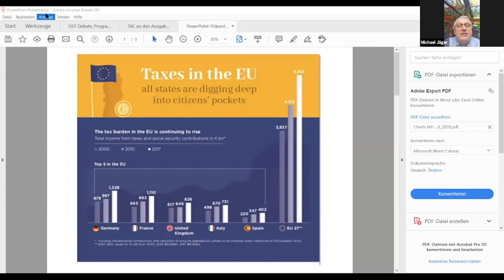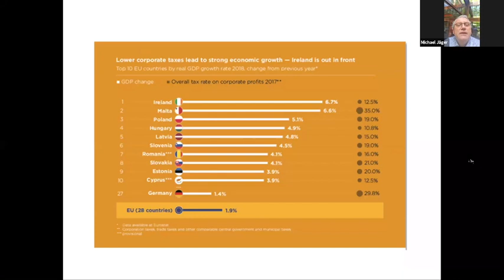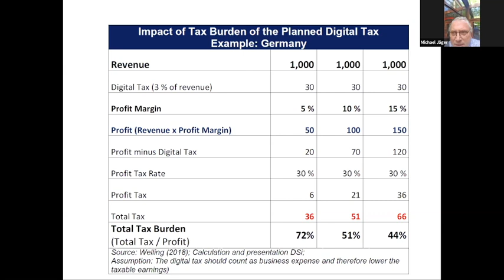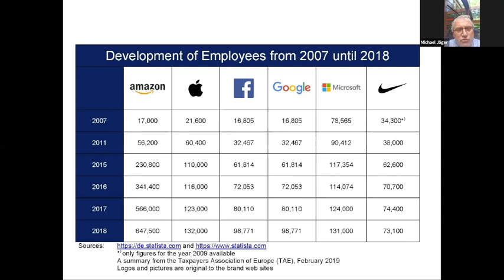📲 Digital Transformation & Taxation: Opportunities & Challenges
In view of the timeliness of the topic related to the recovery plan presented by Ursula von der Leyen, that involves an extensive budget to be directed to support various sectors of the European economy as well as targets set out by the European Commission, we understand that new revenue streams are imperative, including tax on large companies operation and digitaltax.

The digital economy is massive and still growing. The value of transactions facilitated by digital platforms is projected to grow by 35% per year in the coming decade. Hence though the digital tax is designed to to target major digital platforms, once introduced, it will inevitably impact SMEs and Startups, not to mention the reactions it could provoke on other contitnets, if Europe will refer to unilateral measures in preference to the OECD's consensus solution.
During this meeting ideas will be shared on what are the optimal structures for DST in Europe, what impact DST would have on European SMEs and how to integrate DST in the frameworks of a fair global competition.

Cordial thanks to our gracious host Ondřej Kovařík and to our esteemed speakers Ivan ŠTEFANEC, Barbara Kolm, Österreichische Nationalbank, Dmitri Jegorov Rahandusministeerium, Francois Chadwick, Uber and Michael Jaeger, Taxpayers Association of Europe